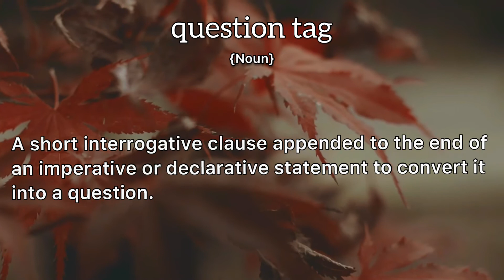Question Tag Meaning : Definition of Question Tag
- What is the meaning of Question Tag
- What is the definition of Question Tag
- How to pronounce Question Tag